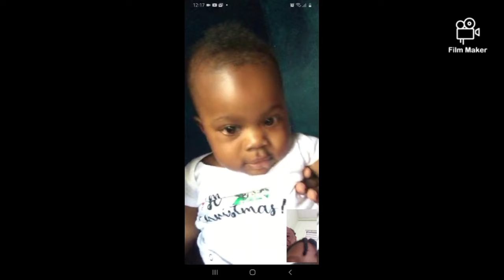Nine Months already = Akil